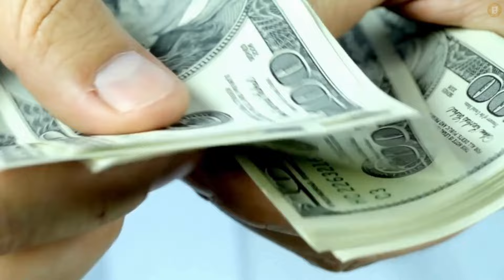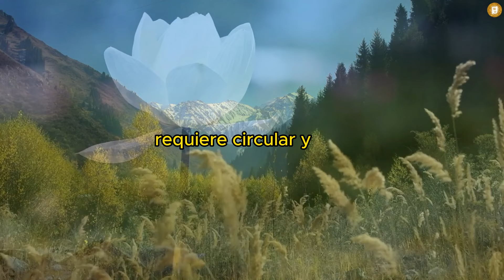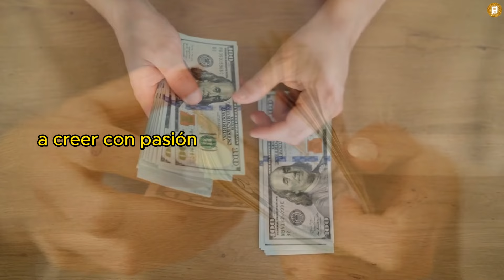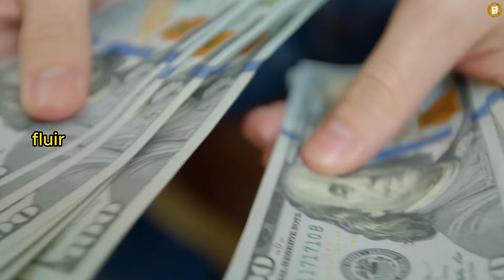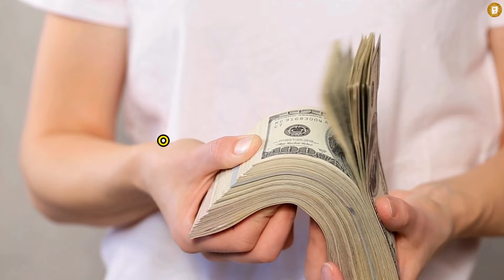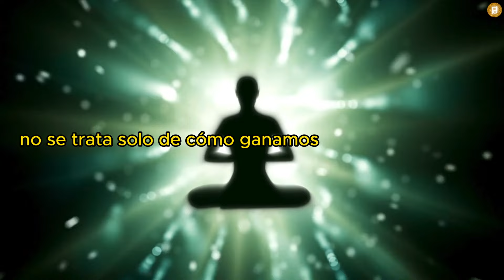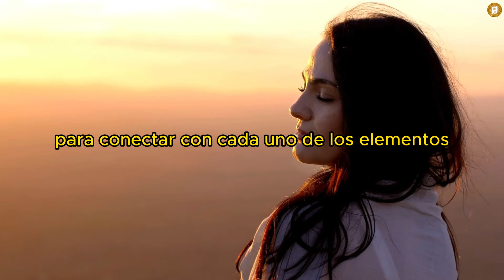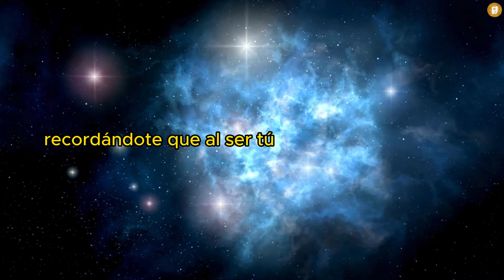"Atrae Dinero 💲 Usando los 5 Elementos Naturales"🌿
🌿✨ la profunda conexión entre la sabiduría ancestral de los elementos de la naturaleza y la dinámica energética del dinero. 💲

A lo largo de la historia, el dinero ha sido visto como una fuerza poderosa y esencial en nuestro sistema socioeconómico. Sin embargo, su verdadera esencia va más allá de lo material y comercial, reflejando nuestras percepciones sobre la abundancia y el éxito.

🔹 Aire: Aprende cómo la fluidez del aire nos enseña a mantener el dinero en constante movimiento y a cultivar una mentalidad de abundancia y confianza.

🔥 Fuego: Descubre cómo el fuego simboliza la transformación y cómo podemos manejar el dinero con propósito y atención para encender nuevas oportunidades.

💧 Agua: Explora la adaptabilidad del agua y cómo mantener una mentalidad flexible y receptiva puede permitir que el dinero fluya y nutra nuestras necesidades y las de los demás.

🌱 Tierra: Entiende la importancia de la estabilidad y la paciencia, y cómo una gestión prudente del dinero puede proporcionar una base sólida para nuestros sueños y bienestar futuro.

🌌 Éter: Conecta con el quinto elemento, el éter, y aprende a alinear tus acciones financieras con tus valores y propósito más elevados para atraer prosperidad de manera armoniosa.

Además, te compartimos diversas actividades prácticas para conectar con cada elemento y así potenciar tu relación con el dinero:

🌻 Jardinería y contacto con la tierra para estabilidad
💦 Actividades acuáticas para liberar bloqueos emocionales
🕯️ Meditación frente al fuego para la transformación
🌬️ Respirar aire fresco para la expansión mental
🌠 Meditación sobre el éter para integrar todos los elementos

Acompáñanos en este viaje de autoconocimiento y prosperidad, y descubre cómo alinear tus energías con los elementos naturales puede transformar tu relación con el dinero. 🌟